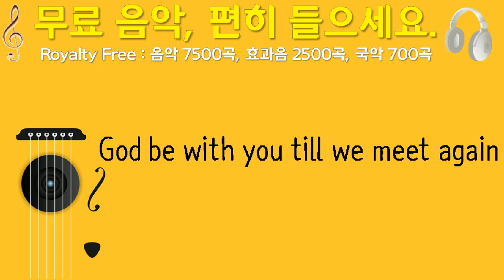God be with you till we meet again, Lee Rosevere, 돌, 1분 40초